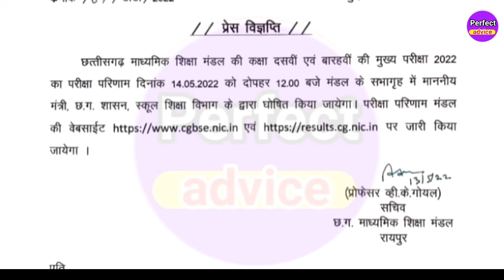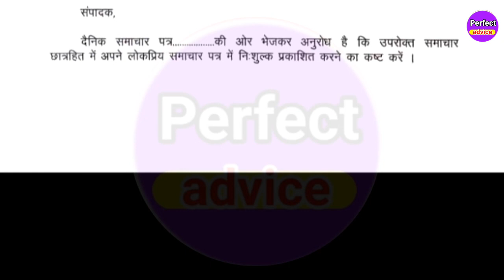10th 12th result 2022 cg board || cg board exam 2022 result | Result News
10th 12th result 2022 cg board || cg board exam 2022 result || cg board result 2022 | Result News